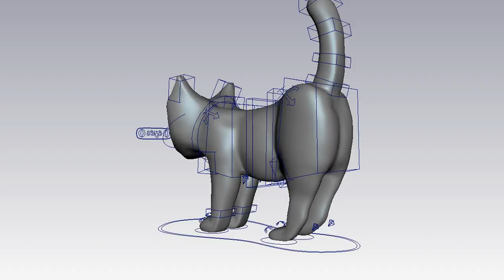Kitten Rig Turnaround